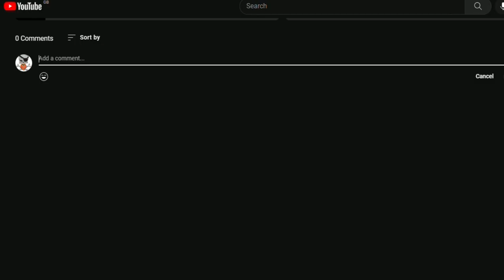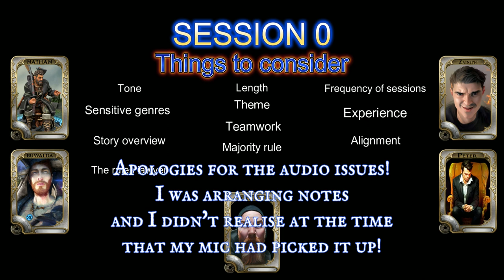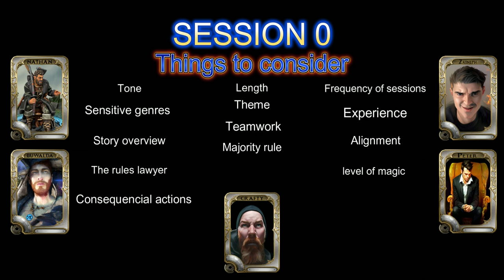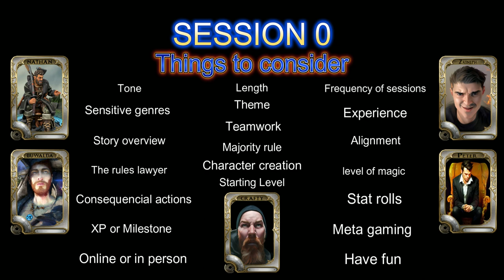What is session 0 in D&D? | RFD PODCAST 001 dnd #001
Hello and welcome to my first ever attempt at a podcast! A group of us nerds get together and delve into topics around the popular game of Dungeon & Dragons! This will be an on going series until we either run out of topics, or everyone gets sick of arguing.